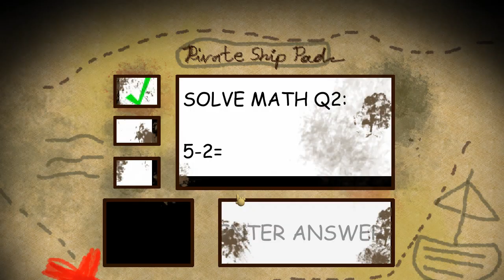ARRRR! | Baldi's Basics in Pirate Edition (SUPER FAST MODE) [Baldi's Basics Mod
Ahoy Matey!

Full Version!

good luck